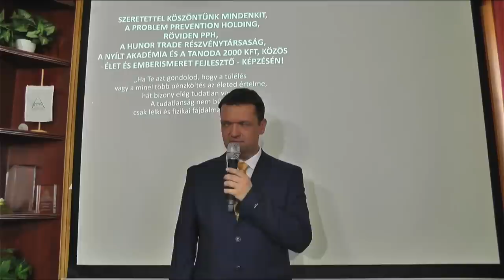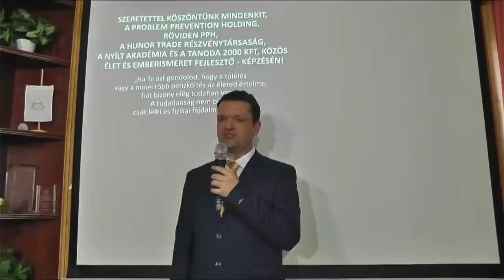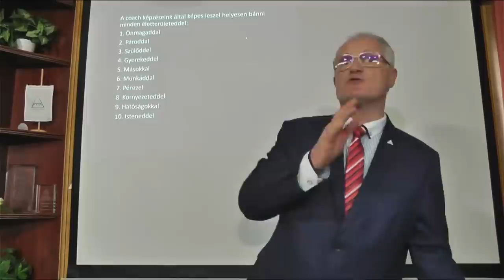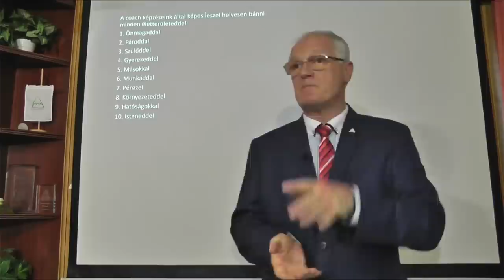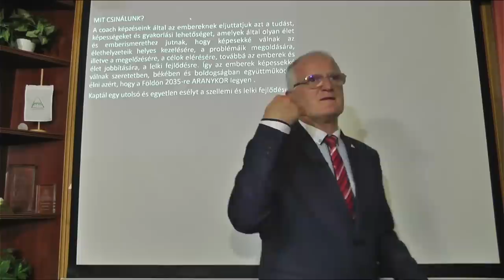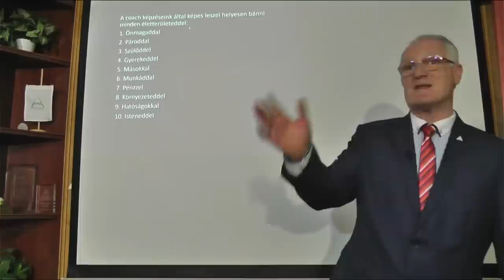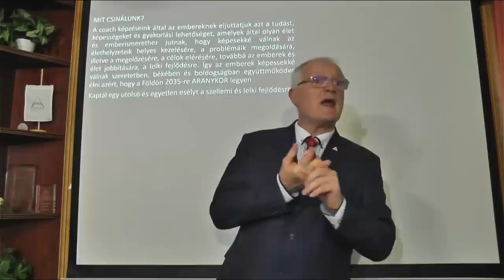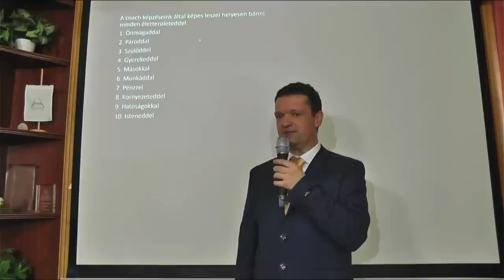2023 04 02 - A SZERETET KORA, MIÉRT PONT MI - Szedlacsik Miklós ember és életjobbító mester-coach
A SZERETET KORA, MIÉRT PONT MI. Szedlacsik Miklós mester-coach ember és életjobbító ingyenes előadása. A PPH - Nyílt Akadémia ingyenes képzése. Csatlakozz a ténylegesen használható tudáshoz a weboldalunkon a következő linkre kattintva!